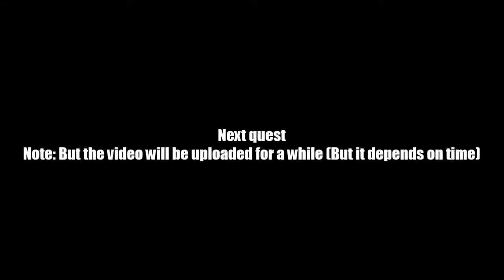AQ Worlds "I Yield!" (Quest)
Quest:I Yield!

NPCs:Shattered Knight

Monster List:None

Turn in:Find the Knight x1

Equipment Won:None